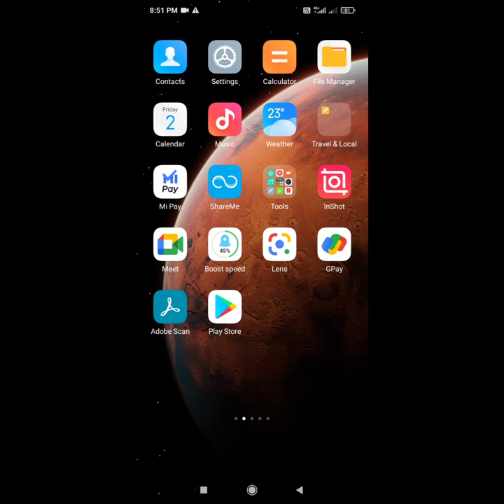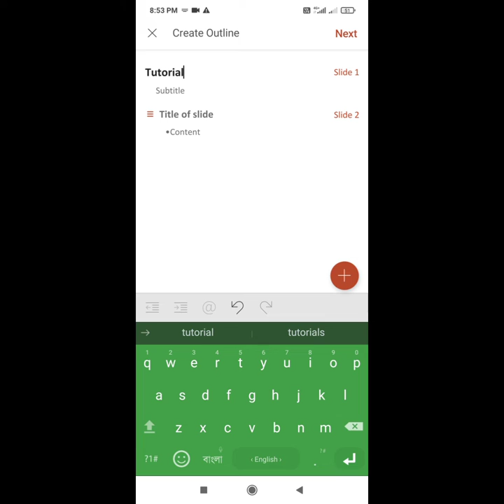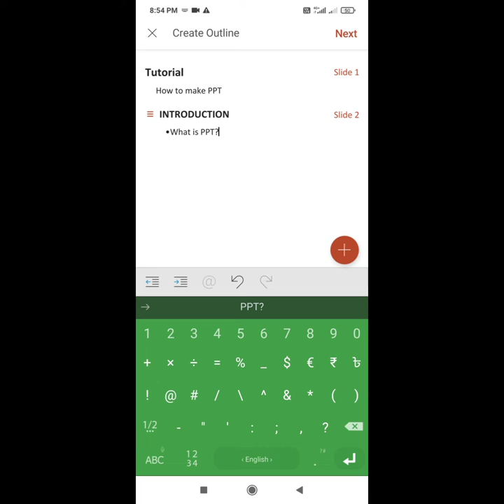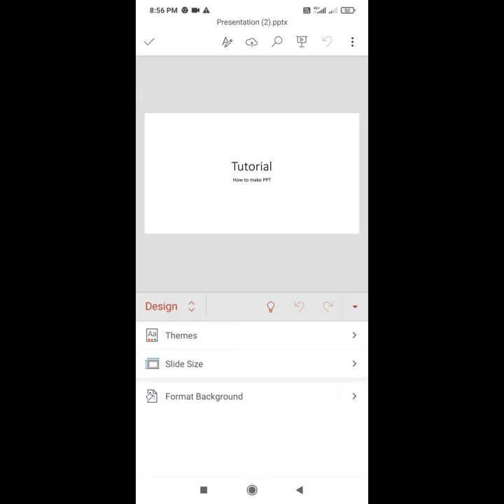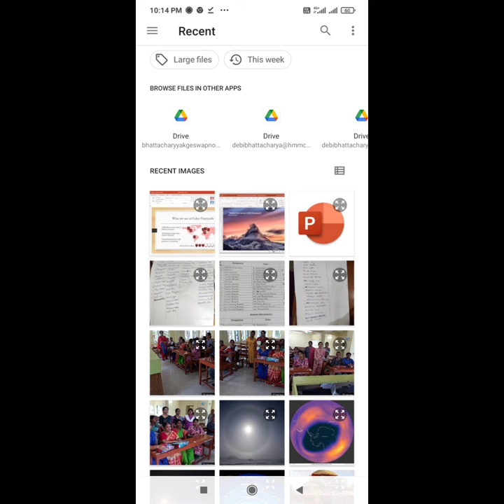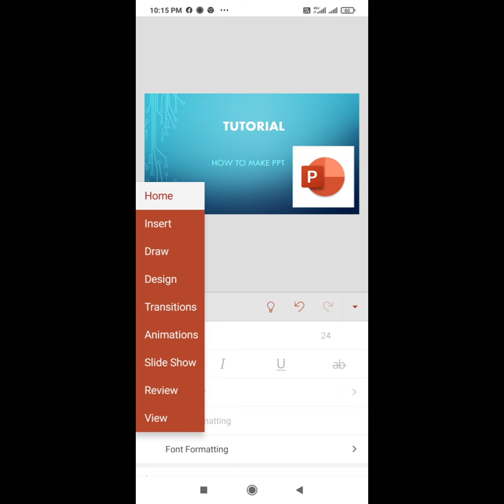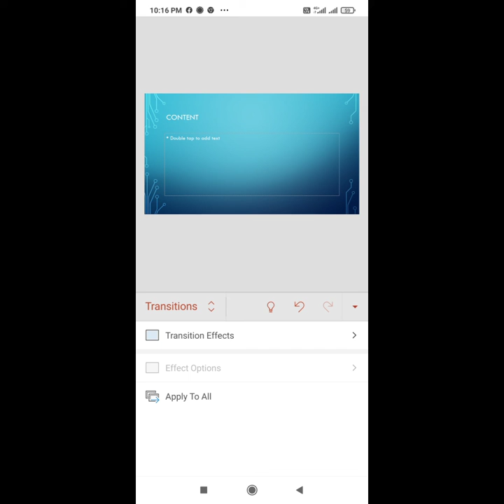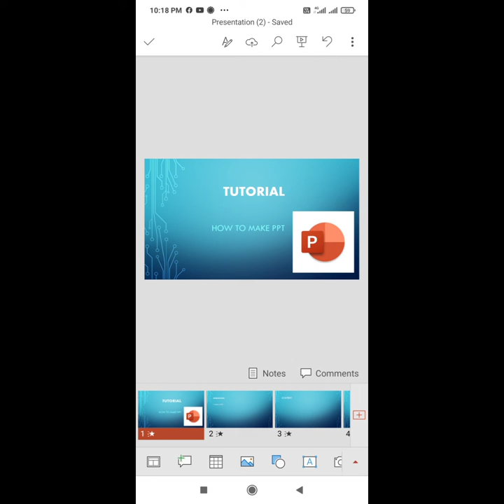Hands-on Training on PPT Presentation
Smt. Debi Bhattacharya,  Department of Geography